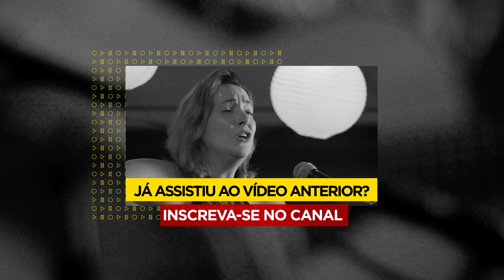CASINHA 68 SESSIONS | COSTUME | GUGA PINE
A Casinha 68 Sessions é uma simpática casa na Vila Madalena que recebe artistas e faz registros intimistas em sua varanda. Quem sabe por aqui você descobre aquele artista que te representa, que conta nossas histórias com seus versos e melodias...deixe a arte tocar seus olhos, ouvidos, mas principalmente o coração.

Entre e sinta-se a vontade! :)

Créditos

Autor: Guga Pine
Intérprete: Guga Pine

Produção | El Toro Filmes

Rafael Guimarães (Direção e edição)
Gianluca Misiti (Direção de Fotografia)
Adriano Rodrigues (Direção de Arte)
Rodrigo Carkamp (Mídias Sociais)
Iuri lusvarghi lannes (Câmera e montagem)